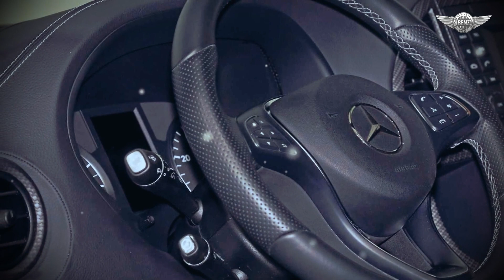Mercedes Vito 119 Mixto by Vansports - White SportsVan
The Vansports team has a long history with tweaking Mercedes vans, and this time around the attention went to a Vito 119 Mixto.  The obvious difference is the flashy exterior, which gains a modest aero package with side skirts, a sporty rear fascia with a double-exhaust tailpipe sticking through, a roof spoiler, and lower lip spoiler up front. White is the predominant color – hence its clever name – though Vansports applies a red/gray wrap to help promote the company.

You’ll also notice the wheels aren’t standard-issue Vito. In fact, they’re 20 inches shod with rubber-band-spec 40-series tires in front, and 35-series in the rear. A one-inch suspension drop helps eliminate wheel gap while also giving the van a bit of swagger in the corners, and the tuner also adds 30 additional horsepower (22 kilowatts) under the hood, though we’re not told exactly how.